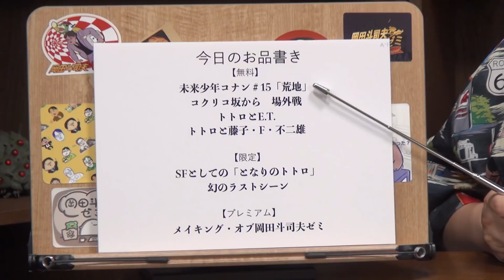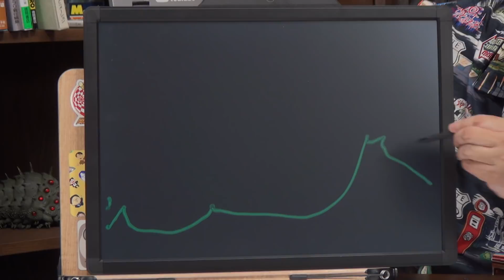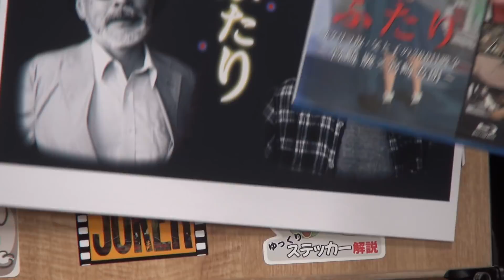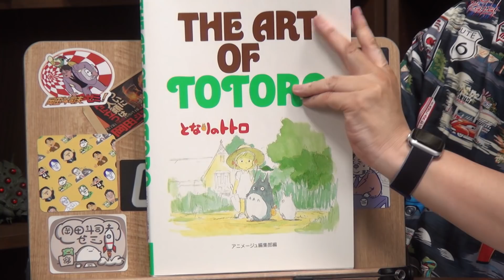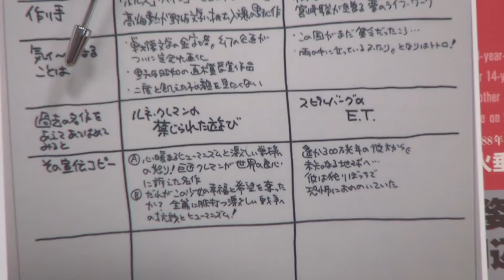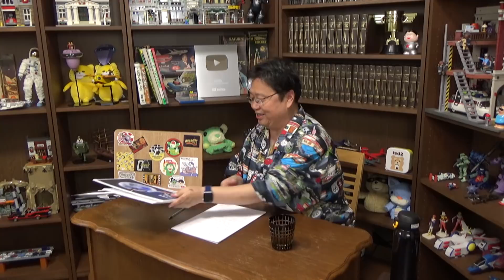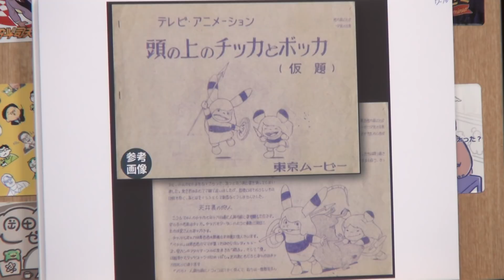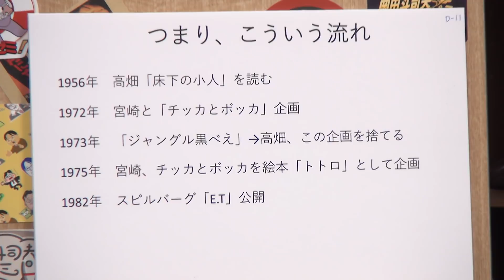岡田斗司夫ゼミ＃348 （2020.8.16）①未来少年コナン第15話解説②コクリコ坂から予習解説③となりのトトロ完全解説 / OTAKING Seminar #346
0:00 オープニング～本日のお品書き
1:48 今週の未来少年コナン#15「荒地」解説-ハイハーバーをぶらつく
5:18 ハイハーバー公式設定解説
14:49 ハイハーバーの社会構造
20:18 ラオ博士の目論見と今週のかわいいジムシィ
23:19 『コクリコ坂から』予習解説
31:15 スタジオジブリ経営5カ年計画
40:34 進む制作と宮崎駿の容赦ないツッコミ「布団編」
44:36 ふたりの戦いはまだまだ続く
49:04 『となりのトトロ』は国民的アニメ
53:30 『となりのトトロ』と『E.T.』
59:07『E.T.』との共通点こんなにいっぱい！
1:03:16 『となりのトトロ』の誕生に藤子・F・不二雄が関わっていた？
1:06:59 謎の企画『屋根の上のチッカポッカ』とはなにか？
1:13:22 つまり『となりのトトロ』誕生まではこういう流れ
1:17:35 オモテ放送エンディング

コースは2つ

・岡田斗司夫ゼミ / 月額590円（税込）－ iTune経由は月額800円
配信日から10週（70日）間分の限定放送までを視聴できます。岡田斗司夫ゼミ、ガンダム完全講義、週1～2本配信しているアップグレード動画など、およそ40本の限定動画をご覧いただけます。
※放課後放送は含みません

・岡田斗司夫ゼミ・プレミアム / 月額2,390円（税込）－ iTune経由は月額3,400円
限定・放課後放送まで視聴できます。「岡田斗司夫ゼミ 590円」で公開終了した動画はこちらでご覧いただけます。
※過去動画は随時追加中

＊メンバーシップ動画は、Youtubeの仕様でバックグラウンド再生に対応していません。

Amazonプライムビデオでは、過去講義を単品で販売・レンタルしています。

2020年8月16日収録